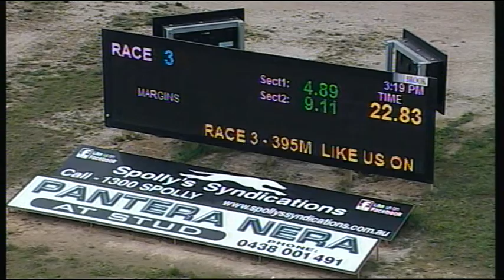TRA THU 16 AUG 18 R3